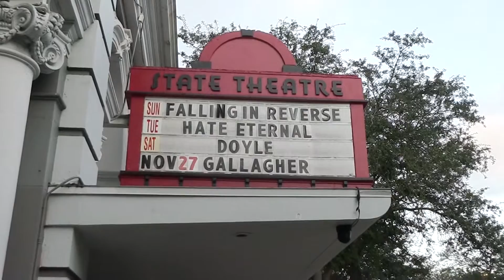Falling In Reverse Concert (Vlog)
This concert was absolutely insane!
I didn't vlog as much as I wanted to, but it's still a good vlog. :P
Concert footage will be uploaded soon! (:
Happy Thanksgiving, Everyone! :D

I have been uploading videos of the following games:
-Fallout 4

I will also be uploading videos for:
-Halo 5: Guardians
AND

**If you have any suggestions/requests for future main channel videos, please leave them in the comment section below!**

If you guys enjoyed this video, be sure to leave a like, comment, share the video with your friends, and subscribe to my channel (if you haven't already) for more videos!

Music used in the video:
Beginning: "The Movement" by Kid Ink
End: "The Movement" by Kid Ink